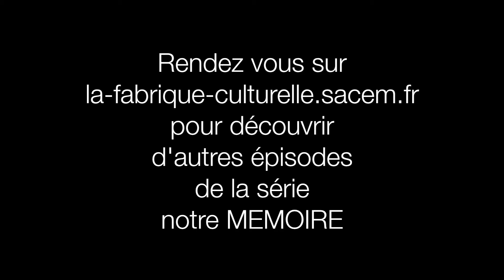BOLÉRO, de Maurice Ravel